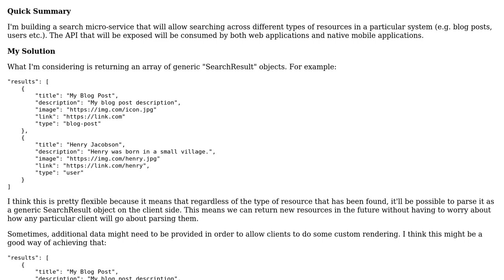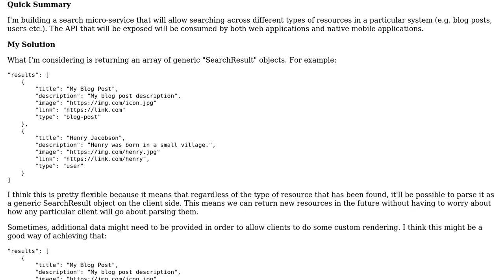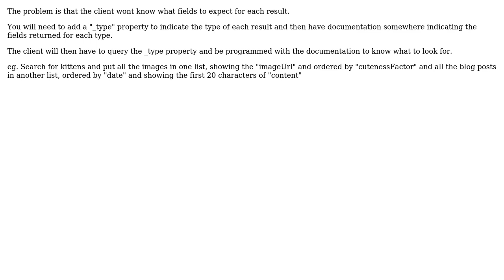Software Engineering: Designing a flexible search API response (2 Solutions!!)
Software Engineering: Designing a flexible search API response

With thanks & praise to God, and with thanks to the many people who have made this project possible! | Content (except music & images) licensed under CC BY-SA | Music | Images & others | With thanks to user Ewan user Commit user Carmine Ingaldi and the Stack Exchange Network Trademarks are property of their respective owners. You are responsible for your own actions.